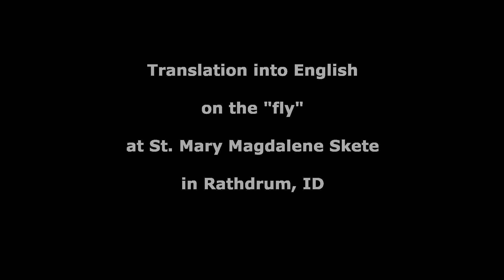Elder Aemilianos explanation of St. Hesychios of Jerusalem 02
Translation on the "fly" at St. Mary Magdalene Skete in Rathdrum, ID